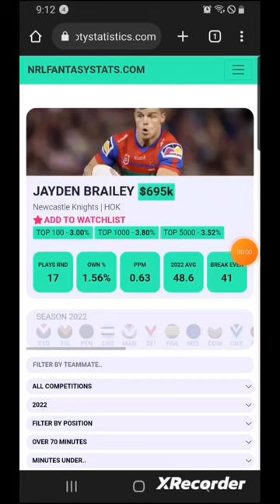Is Jayden Brailey A Buy? Podruary #1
Scoop begins his month of analysing POD's with 25 great potential options for NRL Fantasy 2023.